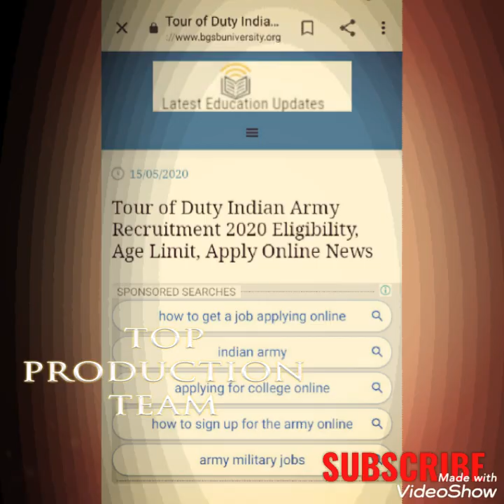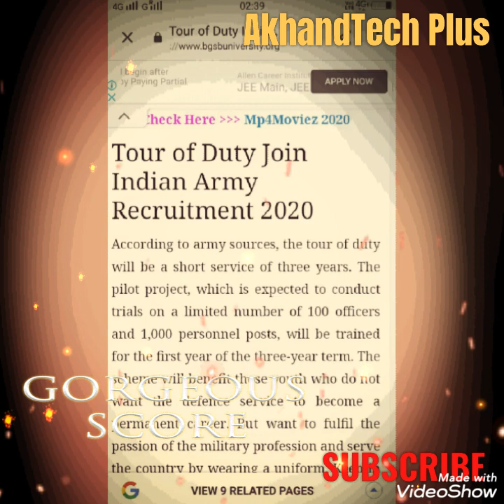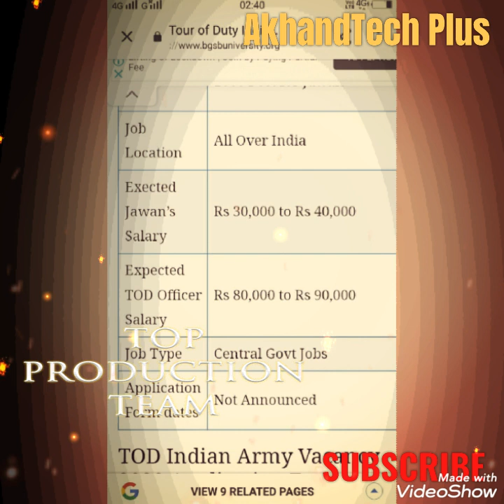what is tour of duty//what is tour of duty in hindi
What is tour of duty//Modi sarkar ka mega plan /kya hai yogyata
Hi i m owner of akhand tech plus
About this vedio
Peoples are frequently asked

maine is vedio mein tour of duty ke baare mein vedio dikhakar samajhaya hai
whatistourof duty

Tour of duty. ... For military personnel, a tour of duty is usually a period of time spent in combat or in a hostile environment. In an army, for instance, soldiers on active duty serve 24 hours a day, seven days a week for the length of their service commitment.

Tour of duty - Wikipedia
i took the refrence of tour of duty and understand fully about the topic after that i fully try to told about tour of duty
web is under
what is your of duty in hindi :-
this blog is refered from
भारतीय सेना द्वारा सामान्य नागरिकों को तीन साल के लिये सेना में शामिल करने के संबंधित एक प्रस्ताव पर विचार किया जा रहा है। इस विचाराधीन प्रस्ताव को 'टूर ऑफ ड्यूटी'(Tour of Duty) से संबोधित किया गया है।4 days ago

टूर ऑफ ड्यूटी - Drishti IAS
Tour of duty for indian army

thewire.in

Web results

The Proposed Three Year 'Tour of Duty' Will Benefit Everyone but the Army

1 day ago · A new scheme, reportedly on the government's drawing board, is to introduce a short three-year term called 'tour of duty' (ToD). The plan envisages inducting 100 officers and 1000 other ranks for a three-year term. With such small numbers, it is unlikely to address
remainig part is taken fom the blog

Indian Army mulls to recruit civilians for 3-year `Tour of Duty`

Krishna Mohan Mishra May 14, 2020, 21:18 PM IST,
other refered